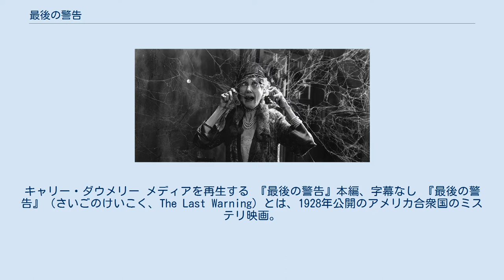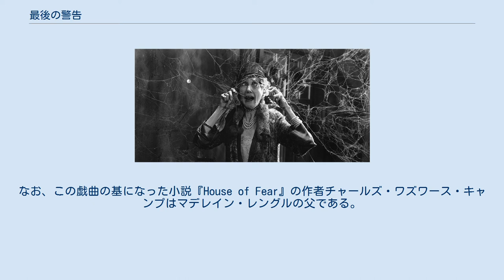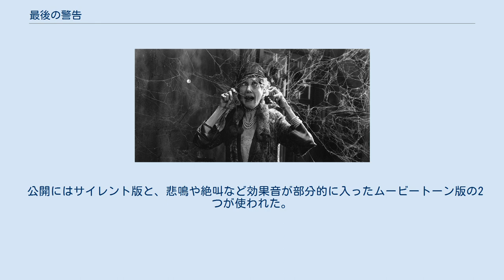最後の警告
キャリー・ダウメリー メディアを再生する 『最後の警告』本編、字幕なし 『最後の警告』（さいごのけいこく、The Last Warning）とは、1928年公開のアメリカ合衆国のミステリ映画。
監督はパウル・レニ、出演はローラ・ラ・プラント、モンタギュー・ラヴ、マーガレット・リビングストン。
ニューヨークのブロードウェイで看板俳優が本番中に怪死する。
しかし死体は消失。
5年後、当時のスタッフ・キャストを集めて再演することになりリハーサルが始まるが、幽霊の仕業としか思えない怪奇現象が次々に起こる、というストーリー。
ユニバーサル・モンスターズの初期作品の内の一つに当たる。
 レニの1927年のヒット作『猫とカナリヤ』の2匹目のドジョウを狙って、カール・レムリ率いるユニバーサル・ピクチャーズが製作。
主演も『猫とカナリヤ』のローラ・ラ・プラント。
撮影は主としてロサンゼルスの『オペラの怪人』（1925年）のセットを再利用して、1928年の夏に行われた。
封切りはその年のクリスマスで、翌年1月に拡大公開された。
パート・トーキー版とサイレント版があったが、現存するのはサイレント版のみである。
レニは1929年9月2日に敗血症で亡くなったので、この映画がレニが監督した最後の映画となった。
 評価は賛否両論で、演技と撮影は賞賛されたが、一貫性のないプロットとトーキーである必要のないサウンドは酷評された。
 『猫とカナリヤ』のヒットに当て込んで、姉妹編として企画され、監督には同作のレニを起用した。
原作はトーマス・F・ファロンの同名戯曲（1922年）で、1922年10月24日から1923年5月にかけてクロー劇場で238回ロングラン公演された。
なお、この戯曲の基になった小説『House of Fear』の作者チャールズ・ワズワース・キャンプはマデレイン・レングルの父である。
 『猫とカナリヤ』に出ていたローラ・ラ・プラントが主演。
 クランクインは1928年8月。
使用されたセットはロン・チェイニー主演の『オペラ座の怪人』のセットで、カリフォルニア州ユニバーサル・シティにあった 。
 アメリカン・フィルム・インスティチュートによると、1929年1月6日にニューヨーク市で公開。
しかし、前年のクリスマスに、ミズーリ州チリコシー、カンザス州マンハッタンなどで特別先行上映が行われた。
 公開にはサイレント版と、悲鳴や絶叫など効果音が部分的に入ったムービートーン版の2つが使われた。
しかしサウンド版は現存していない。
 1939年にヨーエ・マイ監督が『The House of Fear』のタイトルでリメイクした。